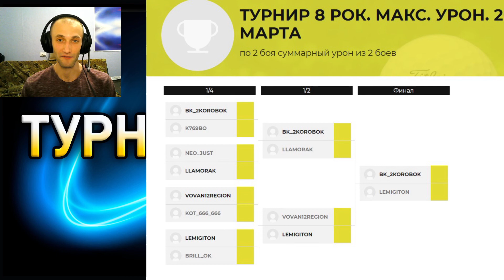АНОНС. Турнир 8-рок Опытный боец. World of Tanks. 23 мая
► Турнир по танкам пройдет на стриме 23 мая в 19:00 по МСК (примерно).
🎁 Призовой фонд:  2000 голды
🎯 Для участия напиши комментарий со своим игровым ником. Во время стрима будь в игровом канале связи "Clint8". Участники будут выбираться рандомно, среди комментариев.